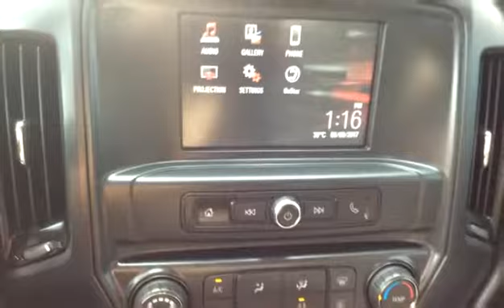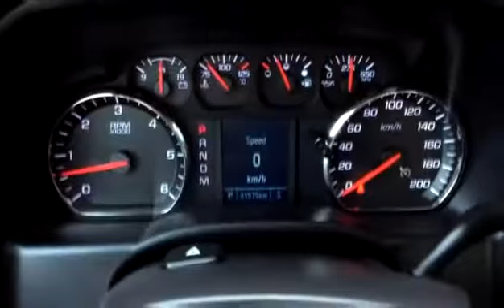Used 2016 GMC Sierra 1500 1500 crew 4x4 base/Short box for sale in Vernon, BC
Used 2016 GMC Sierra 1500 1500 crew 4x4 base/Short box for sale from Bannister Vernon in Vernon, BC.